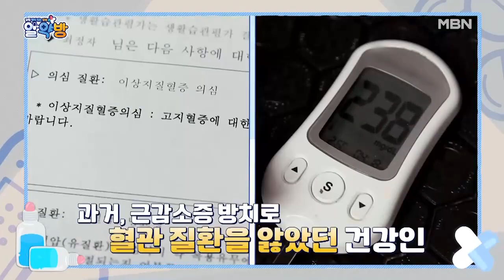알약방 59회 ‹생존 근육을 사수하고 당뇨· 고혈압· 고지혈증 3高 타파!› MBN 210812 방송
‹잘 먹고 잘사는 법! 오 마이 유전자›
대한민국 코미디계의 대모 배연정.
70대에도 탄탄한 근육을 유지하는 비결은 승마?
소문난 승마 마니아 배연정♥김도만 부부의 승마 실력 대공개!
배연정 부부의 건강을 지키는 자연 속 마트(?) 대 공개!
무더위를 날려 버리는 부부의 달콤한 휴식 시간~ 과거 췌장 수술로 13cm의 췌장을 잘라낸 배연정... 가족력 無 췌장 종양 병력 有 배연정의 유전자 검사 결과는?
‹1% 건강기밀! 나는 건강인이다›
삶의 질을 하락시키고 생명까지 위협하는 근감소증! 방치하면 혈관 질환까지 악화시킨다?!
생존 근육을 사수하고 당뇨· 고혈압· 고지혈증 3高 타파! 근감소증과 혈관 질환을 극복한 건강인의 1% 건강기밀은?
‹전 국민 건강 프로젝트 14일의 도전! 체인지업›
나이가 들수록 근력이 감소하는 질병 근감소증!
근감소증이 발생하면 심혈관 질환 발병률이 76%?!
생존 근육을 사수하기 위한 3인의 도전! 14일의 도전 그 결과는?